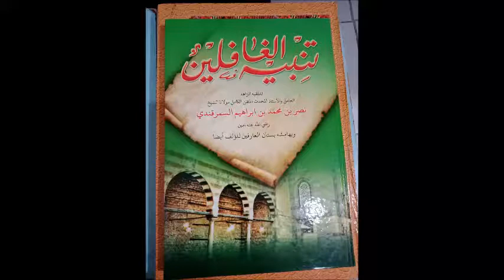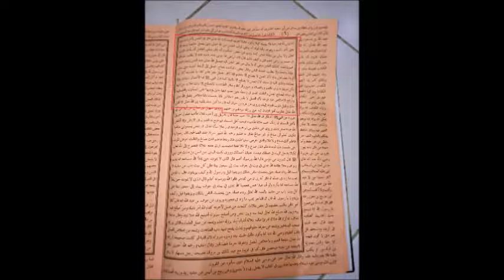TANBIHUL GHOFILIN IKHLAS 7